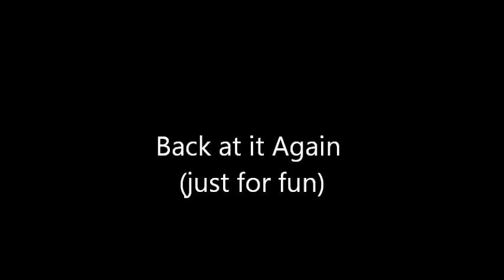Me playing around with a 41...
i'm don't see myself going to these schools but i still like playing around with these styles..